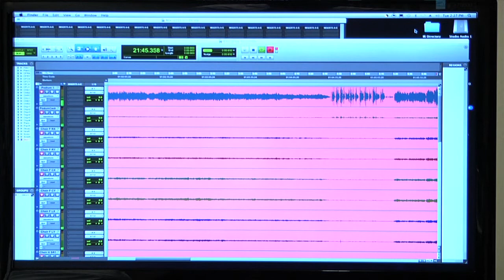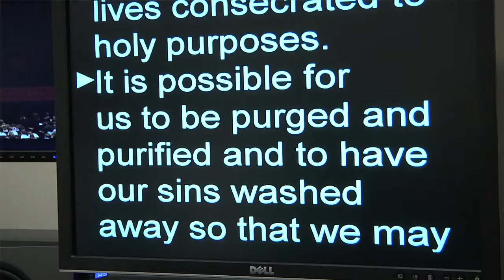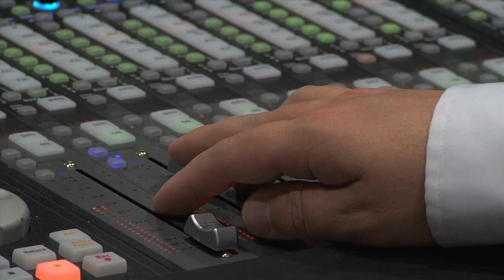BYU-Idaho devotional: Behind the Scenes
Going to a devotional on BYU-Idaho Campus is a great experience. It is a good place to hear great messages and feel the spirit. Devotional on the BYU-Idaho campus is located in the new BYU-Idaho Center. In this building is a 15,000 seat auditorium that is very open so that all can see without any pillars or obstructions in the way. Devotionals are every Tuesday afternoon and the majority of the student body and faculty attend.  There is a lot that goes into preparing devotional. There is also a lot that happens during devotional to make everything work. It is more than just the speaker showing up and turning the microphone on. There are elements in audio, lighting, teleprompting, and video that have to work together to make devotional such a great experience. For audio there is in house audio so that everyone in the audience and on the stage can hear everything. There is also audio control rooms located on the broadcast floor of the BYU-Idaho Center that record the audio for rebroadcast and for the university radio stations. For lighting, members of the lighting crew have to make sure the lights are working in the auditorium so that everyone can see what is happening on the stage. With the lighting they help the audience to focus in on what they should be focusing on such as a choir number or the speaker. For Teleprompting the operators, who are located on the broadcast floor, have to make sure the speaker's script is in the teleprompter and that it is all correct. During the devotional they have to follow the speaker with the teleprompter and be ready in case the speaker goes of script. For video there is a crew on the broadcast floor that operates the cameras in the auditorium and projects the image on to two big screens in the auditorium so that everyone watching can see the speaker.  All of these elements have to come together and work as one.